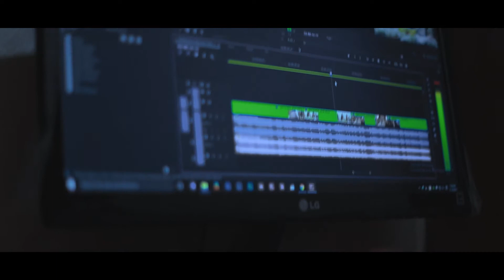Luminous thoughts (Armenia 2017)